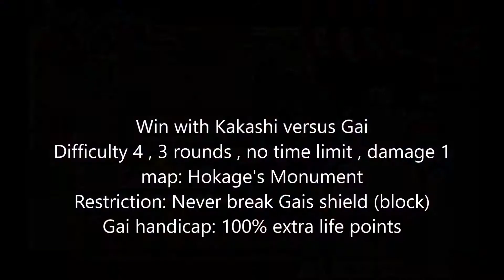Naruto Gekitou Ninja Taisen 3 - Kakashi vs Gai - 6 Star Challenge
Exact Challenge Description

Videogame: Naruto Gekitou Ninja Taisen 3
Fight 1 vs 1 with Kakashi fighting Gai.
Difficulty setting: 4/4
No time limit (infinite)
Damage ratio: 1/4
3 rounds
Give Gai double his health (100% health increase)
Never break Gais shield ("blocking shield" from blue to yellow to red then breaking it is not allowed during whole fight)

PS: This is actually a seven star challenge but I'm too lazy to upload it again changing its intro video...